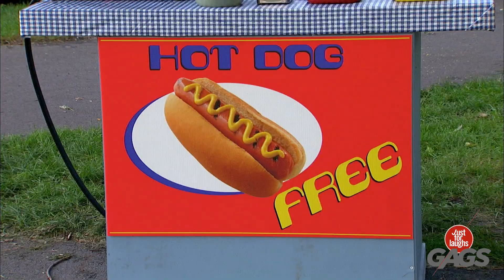Blagues hilarante d'interview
C'est tellement intense!